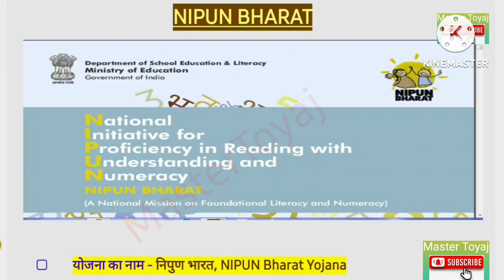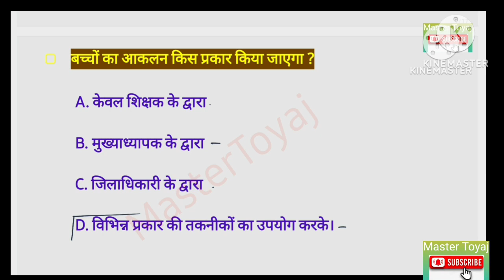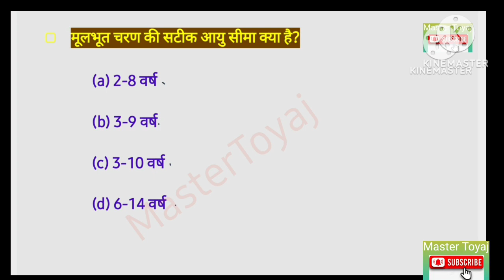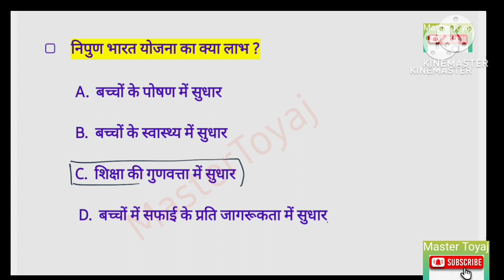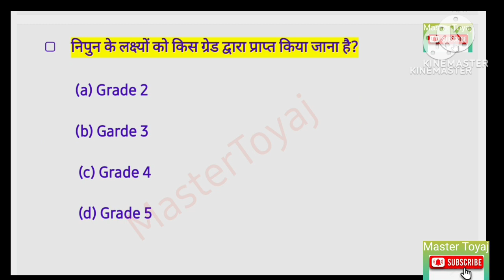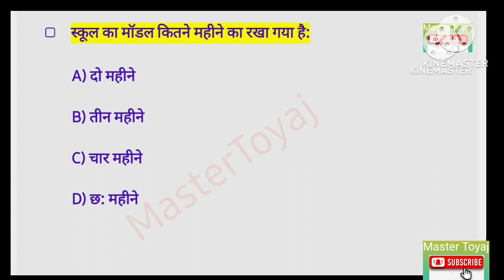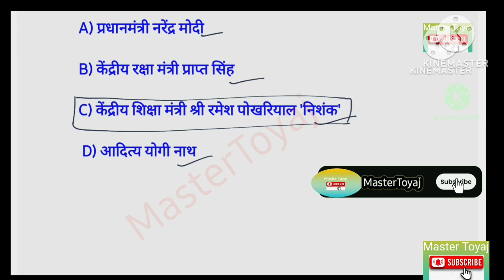निपुण भारत मिशन | Nipun Bharat Mission |CTET/KVS के लिए महत्त्वपूर्ण | 20 Objectives Types Question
nipun bharat
nipun bharat ke lakshan
benfits of nipun bharat mission
nipun for ctet